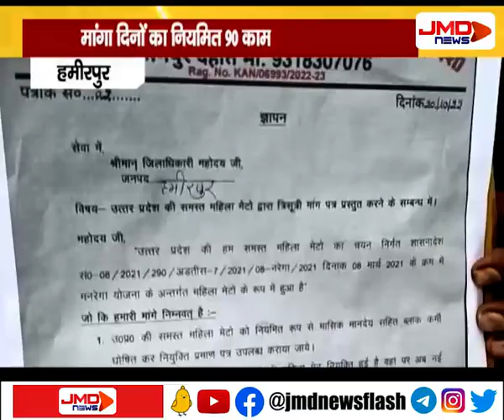दर्जनों मंगरेगा महिला मेटों पहुंची कलेक्ट्रेट | हमीरपुर | JMDNewsFLASH | DEN 308